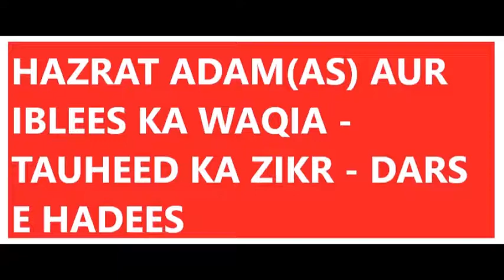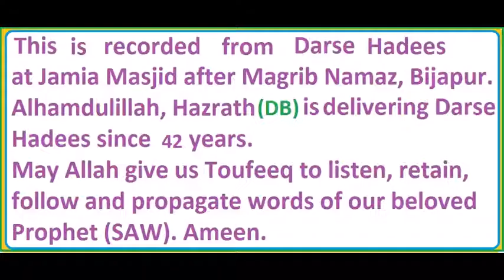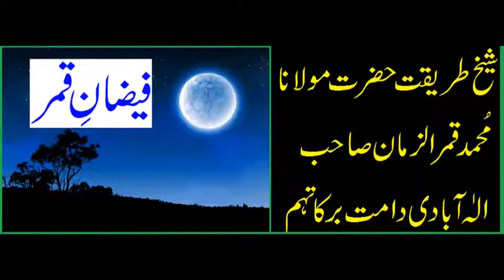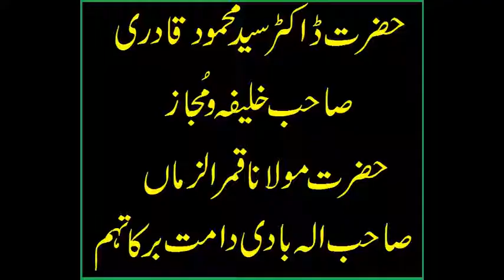HAZRAT ADAM(AS) AUR IBLEES KA WAQIA - TAUHEED KA ZIKR - DARS E QURAN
This is recorded from Darse Quran at Kaali Masjid after Ishaan Namaz, Bijapur. Alhamdulillah, Hazrath (DB) is  delivering Darse Hadees since 42 years.